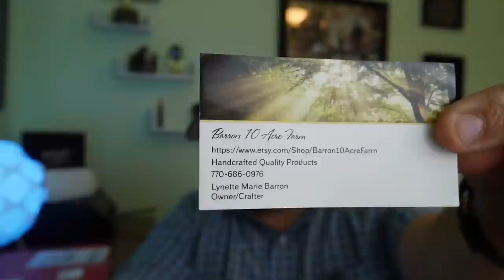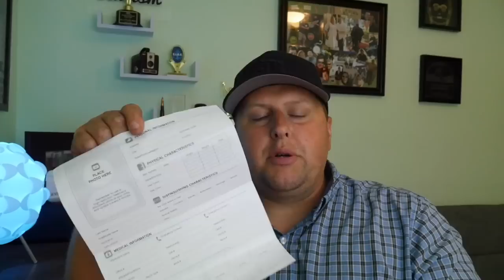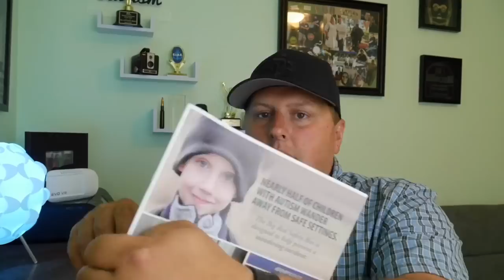Autism Friendly | Big Red Safety Box | Shout-Outs Fathering Autism Vlog #82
- My Awesome Patrons - Jessica, Cheryl, Cara, Candace, Kimberly, Anna, Bruce, Grace, Shay, Jen, Amy, Jason, Thomas, Carrianne, Jeff, Morgana, Natalia, Cassidy, Yesenia, Rhianna, Carter, and Kyla...THANK YOU!!!
- Barron 10 Acre Farm
He guys! Welcome to Fathering Autism vlog #82! We get to hang out with Making Strides For Autism at an autism friendly restaurant. We got a Big Red Safety Box from National Autism Association to check out as well as some other awesome packages in the mail. I've got to give some shout-outs because you guys just deserve it.

-CAMERA GEAR-
-Cameras
Panasonic G7
iPhone 7
GoPro Session
GoPro Hero+
Nikon COOLPIX S6900
-Microphones
Movo Lavalier
Rode VideoMicro
-Lighting
HD-160 LED Light
LimoStudio 600w
-Tripods
60" Tripod
Flexible Tripod
-Misc. Gear
Camera Grip
Pistol Grip
Phone Mount
GoPro Clip
GoPro Hat
GoPro Chest Harness
Camera Backpack